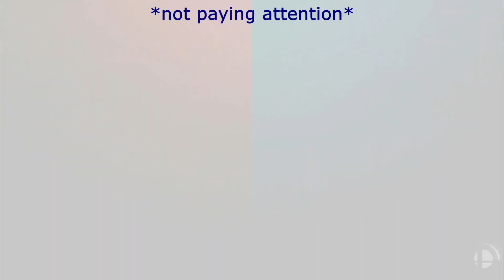This is why I don't play Super Smash Bros Ultimate online in 2024...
What's up everyone, subleaf gaming here, and welcome to another smash bros ultimate elite smash live stream rage compilation video! I decided to stream on twitch and play some elite smash online in super smash bros ultimate and I was able to get some pretty cool super smash bros ultimate clips and highlights!

-- ignore this stuff I'm putting it here for the algorithm :3:3:3 --
Super Smash Bros. Ultimate on the Nintendo Switch brings together and amalgamates everyone’s favorite Nintendo characters such as Mario (Super Mario Bros.), Link (The Legend of Zelda), Wii Fit Trainer (Wii Fit/Ring Fit), Samus (Metroid), and Pikachu (Pokemon) in one, making it the popular fighting game ever made! The series is further set apart by including a selection of 3rd party video game characters from different franchises such as Minecraft's Steve, Tekken 7's Kazuya, Persona’s Joker and Adachi, Street Fighter’s Ken and Ryu, Final Fantasy VII’s Cloud and Sephiroth, RARE's Banjo and Kazooie, and Sega’s Sonic The Hedgehog, as well as a custom stage maker and custom stages made by the smash players and community. Most recently the game has been updated to Version 13.0 where Kingdom Heart's Sora has been added as DLC to the game, as well as many balance changes, bug patches, buffs, and nerfs.